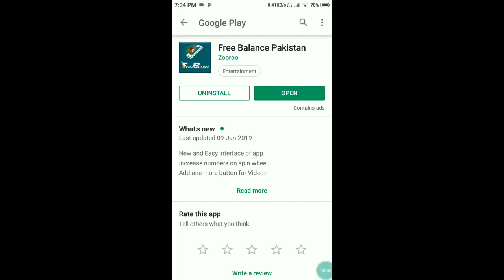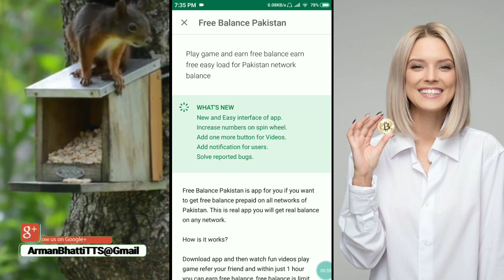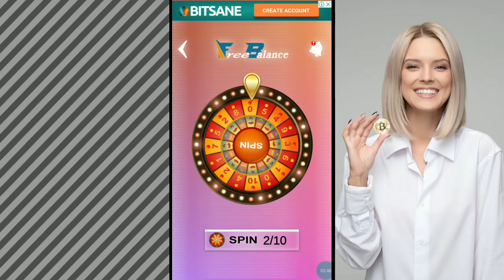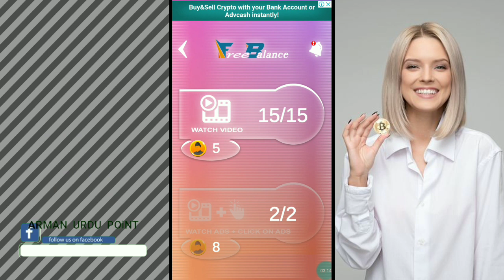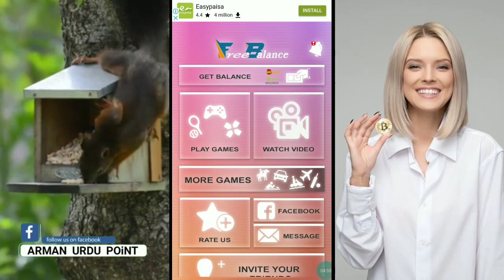FREE BALANCE APP UPDATES - Free Balance Pakistan App Updates - Free Balance 2019 Updates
FreeBalanceApp, FreeBalanceUpdates, Free Balance App Updates, Free Balance Updates, Free Balance New Features, Free Balance, Free Balance App, Free Balance, How To Earn Mobile Recharge, Earn Mobile EasyLoad Daily, How To Earn Cash in pakistan, Arman Urdu, How To Earn Money in Pakistan, How To Earn Online Money in Pakistan, Pakistan Best Earning App 2018 .

FREE BALANCE APP Complete Training

Play Unlimited Videos in Free Balance App

TYPE MY REFFERAL CODE TO JOIN
FREE BALANCE APP =-= 🔥15428892🔥

🔥Mobile Ki Videos & YouTube Videos Ko

🔥Pakistan 2nd Live Mobile Game Show

🔥Pakistan First Live Mobile Game Show

About :: ArmanUrduPoint is The Channel. Where You Can Find All The Best Videos, Mobile Tips & Tricks, Mobile Unboxing, Mobile Online Earning, Website Online Earning, Earn Money Online, How To Tutorials, Best Apps Review, Gadgets Review  And Much More For You. Thanks